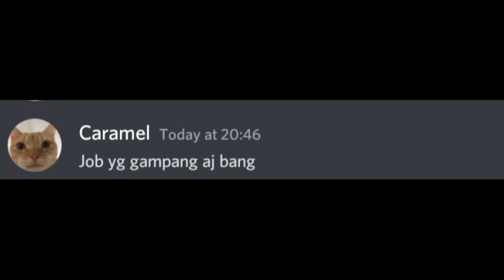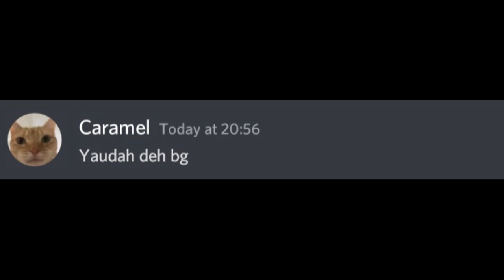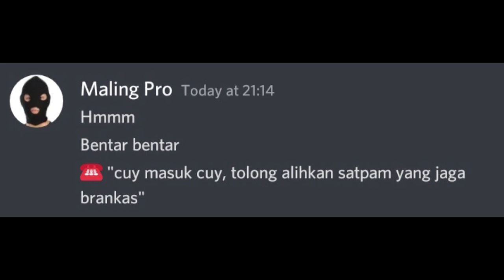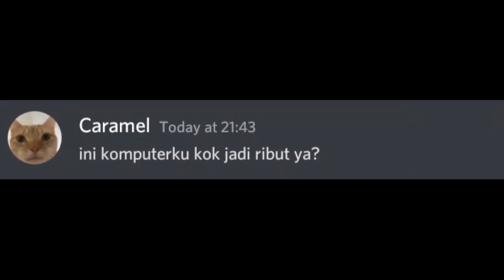Ketika lu butuh duit dan nyari job bilek: | Beluga Lokal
Beluga Lokal yang ke sekian | Ini Caramel